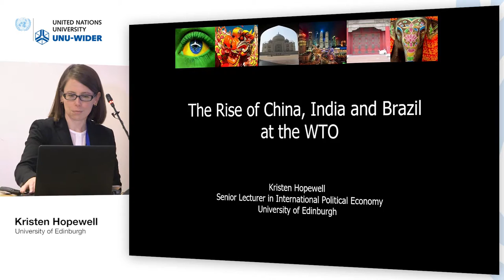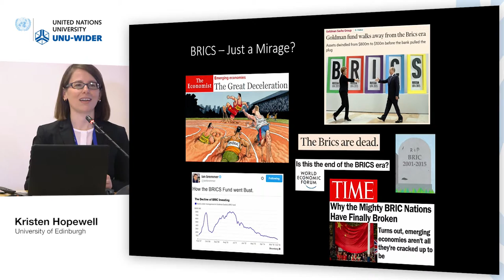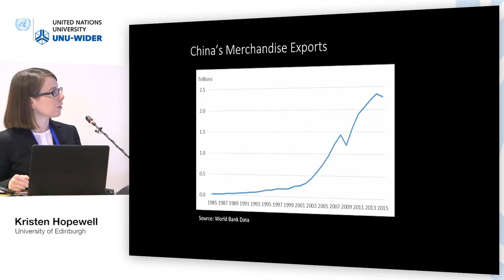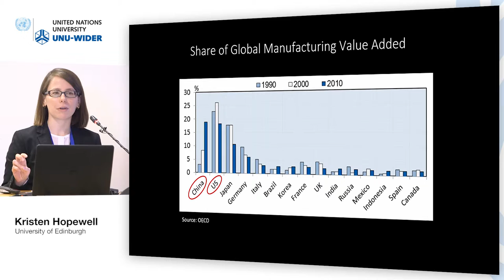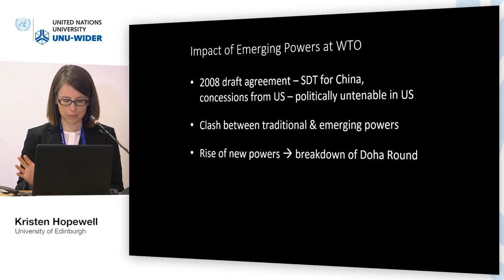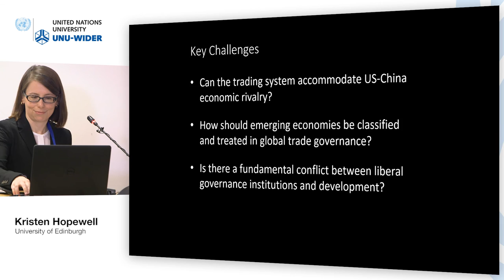Responding to crises conference - Reforming global trade from a world of crisis 1/4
Kristen Hopewell, University of Edinburgh
Presentation: The Rise of China, India and Brazil at the WTO